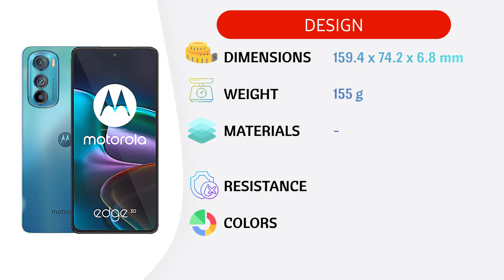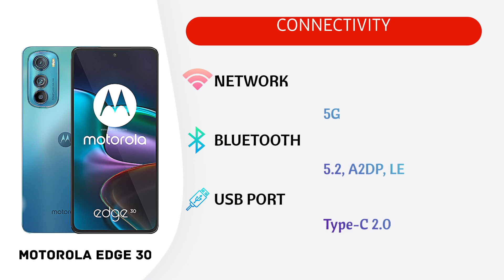Motorola Edge 30 | specifications & features & review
Specifications of Motorola Edge 30
Source: GSMARENA

Video Parts:

00:00 INTRO
00:06 DESIGN
00:16 DISPLAY
00:31 PLATFORM
00:40 STORAGE&RAM
00:49 CAMERA
01:12 SOUND
01:18 NETWORK & CONNECTIVITY
01:27 BATTERY
01:37 OTHER(fingerprint & SENSORS & LAUNCH DATE)